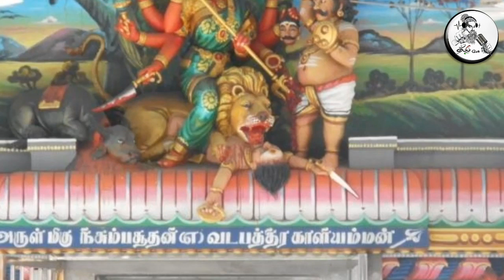பல்லாயிரம் வருடங்களுக்கு பிறகு சோழர்களின் குலதெய்வம் கண்டுபிடிப்பு ! சோழர்களின் வெற்றியின் ரகசியம் ?